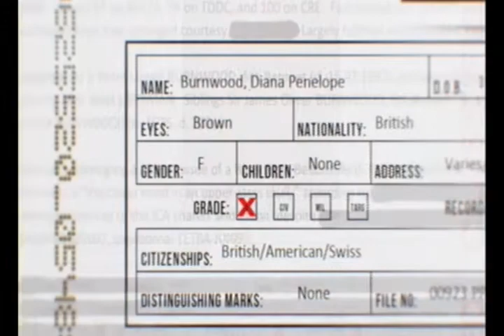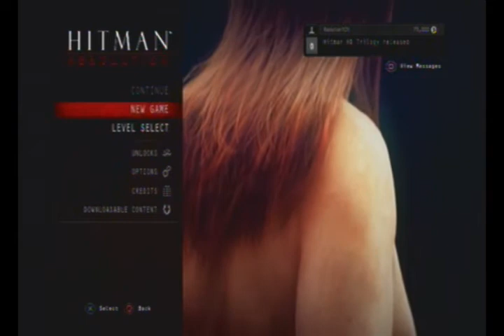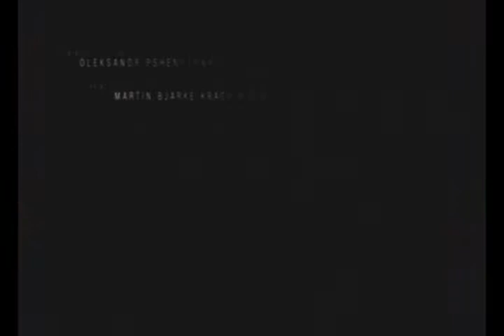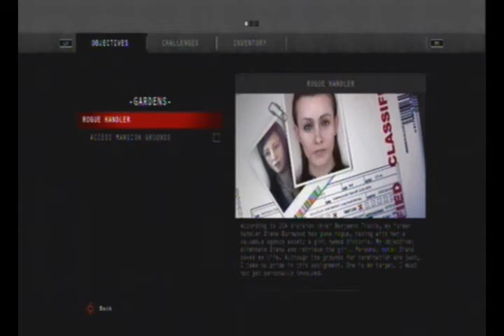Let's Play Hitman Absolution Part 1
Just me playing the new Hitman (Badly).